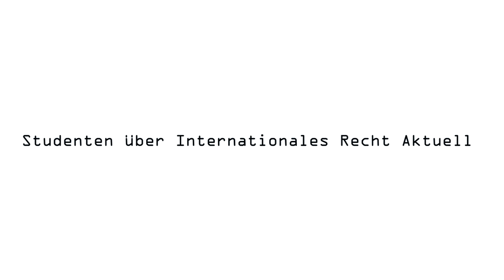Die Europäische Zentralbank